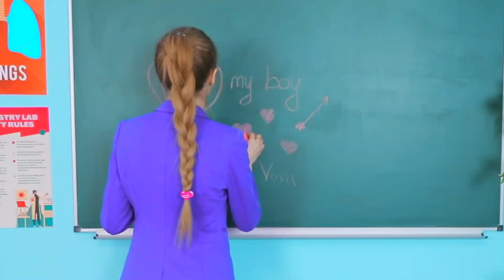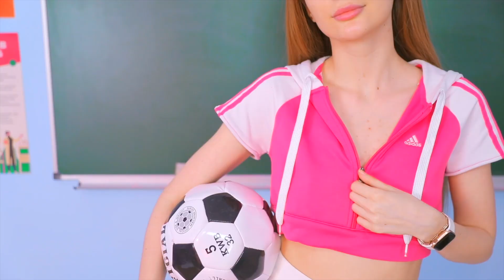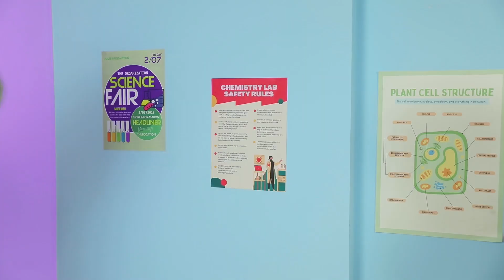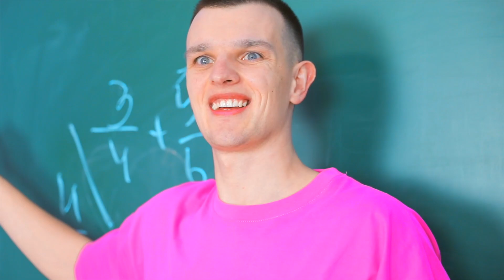نصائح ذكية للفتيات! إليكي 12 حيل مذهلة للملابس خاصّة بالفتيات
أفكار رائعة يمكنك فعلها بنفسكِ! حيل وأفكار في الموضة والأزياء 12